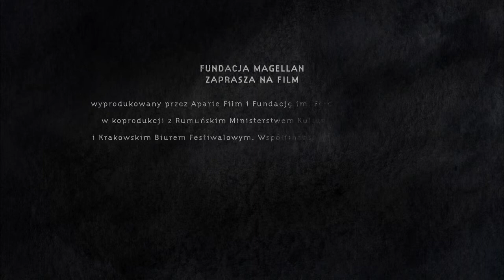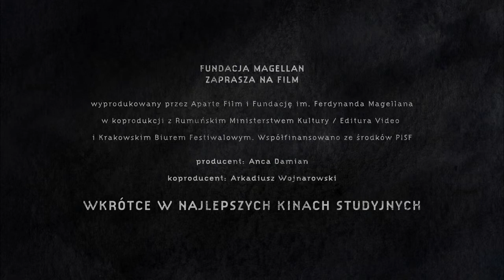Droga na drugą stronę. Zwiastun